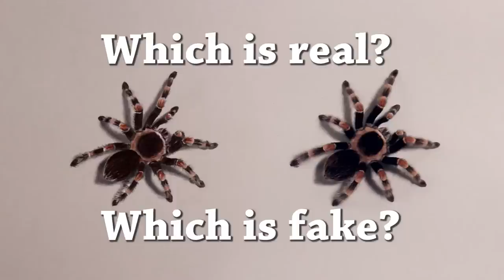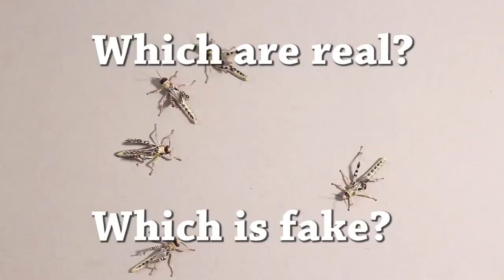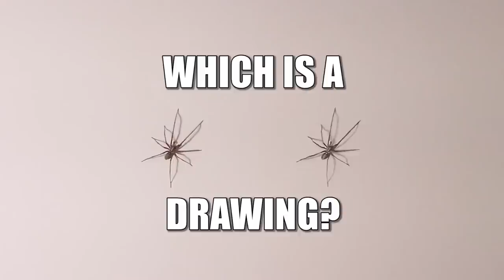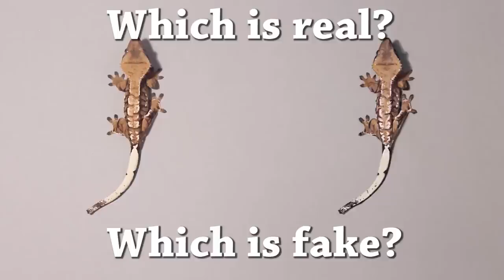Fun Test: Which is real? Live Animal Drawing Challenge with Snakes, Spiders and Tarantula Art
How to draw a snake, spider and gecko with fun challenge!

How sharp are your eyes? Test your observational skills with this fun game: spot which of the animals are real and which are drawings.

Don't forget to check out the other installments of Which is Real?

All games in the video feature a quick mini tutorial showing how to draw. For the full features see the other videos on Howard Lee's channel.

Drawing created with Prismacolor pencil on Daler Canford Card.